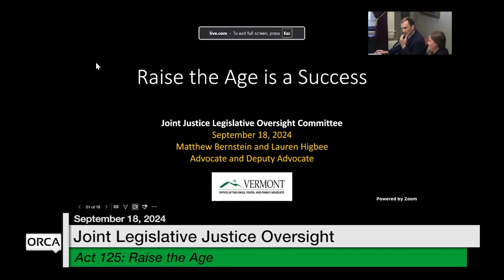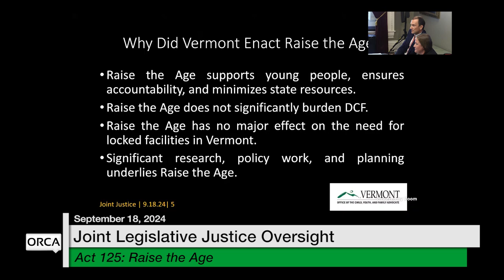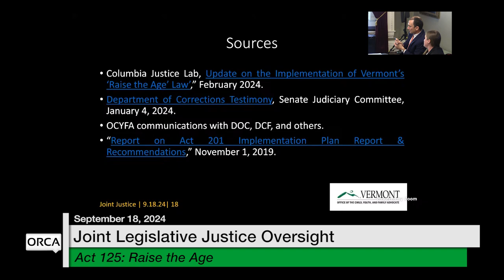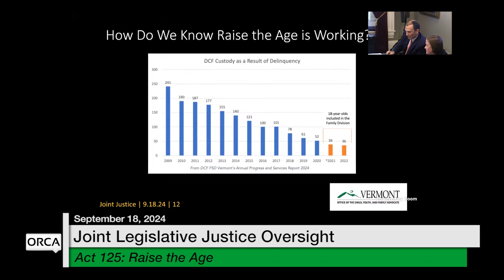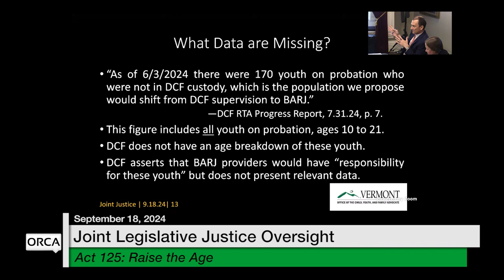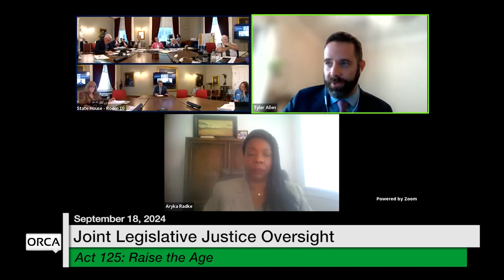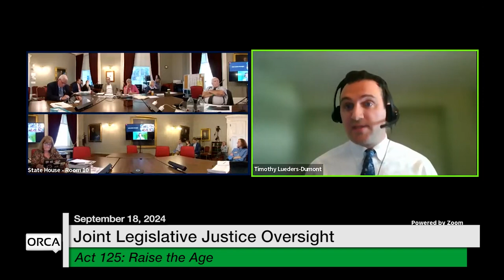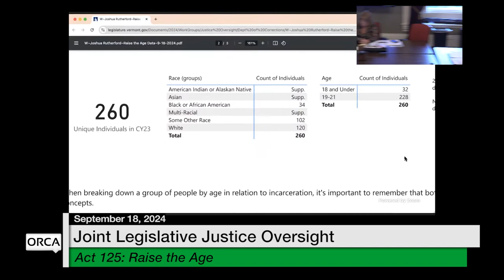Vermont State House - Act 125: Raise the Age, Act 159 9/18/2024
Vermont State House - Act 125: Raise the Age, Act 159: Miscellaneous Amendments to the Corrections Laws 9/18/2024